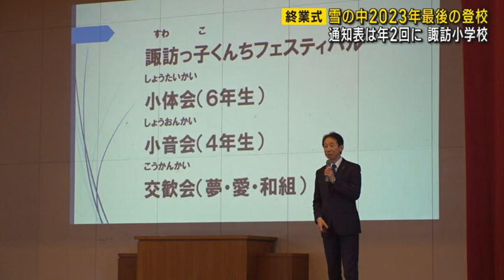【長崎】雪の舞う中…多くの小中学校で終業式 通知表のない年度末 長崎市立諏訪小では今年度から通知表年２回に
県内多くの小中学校で終業式が行われました。

雪がちらつく中、元気に登校してきた子どもたち。

児童：
「（雪）とりました～！」

長崎市立諏訪小学校では全校児童４０１人が２学期の終業式を迎えました。４年ぶりに通常開催された諏訪っ子くんちフェスティバルなど、はつらつとした思い出がいっぱいの２学期。

児童たち：
「モッテコーイ！」「諏訪小魂～！」

諏訪小では教員の負担を減らし、子どもたちと向き合う時間を増やそうとこれまで年３回渡していた通知表を今年度から９月と３月の２回に減らしました。市教委によると、通知表を渡す回数は学校の判断に委ねていて、年２回に減らす学校は年々増えています。

２２日から１７日間の冬休みが始まります。